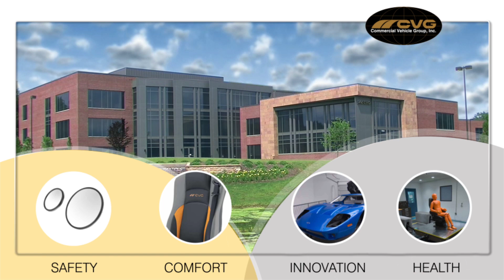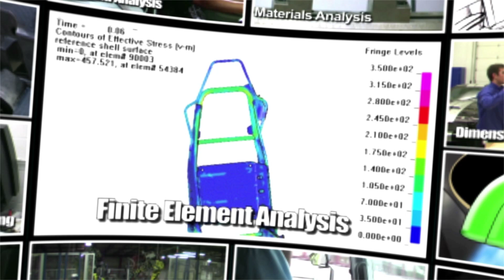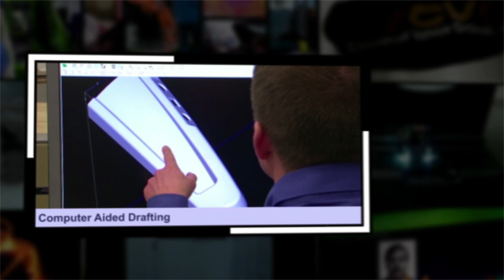CVG Research and Development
An in-depth look at Commercial Vehicle Group's Research and Development Division.